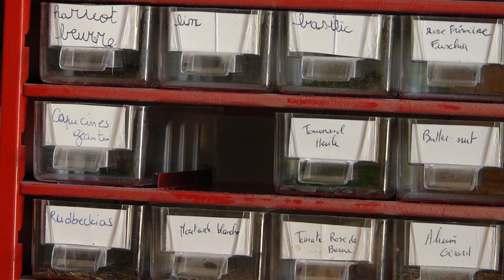Ep15: Comment faire une galette sans pétrole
Semer, récolter, battre, vanner, moudre, bluter, pétrir et cuire.
Quelques étapes souvent oubliées mais indispensables pour manger du blé dur. Dans ce cas un blé dur ancien offert par Le GAEC d'Allicoud.
La filière bio consomme du pétrole et de l'électricité qui n'est pas souvent verte. Cette vidéo n'est pas une critique, elle me permet de suggérer l'excellence de la filière bio sans concession.

À PROPOS
Titre de la vidéo :  Comment faire une galette sans pétrole